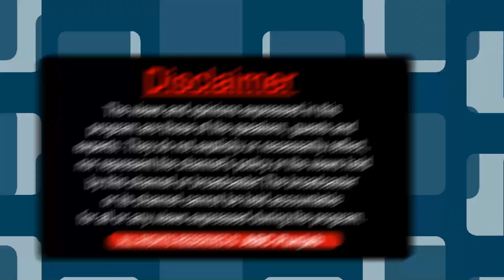ਆਜ਼ਾਦ MLA ਰਾਣਾ ਦੀ ਕਾਂਗਰਸ 'ਚ ENTRY ! ਸੁਸ਼ੀਲ ਰਿੰਕੂ ਦੀ ਪਲਟੀ 'ਤੇ ਤਿੱਖਾ ਬਿਆਨ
ਆਜ਼ਾਦ MLA ਰਾਣਾ ਦੀ ਕਾਂਗਰਸ 'ਚ ENTRY !
ਸੁਸ਼ੀਲ ਰਿੰਕੂ ਦੀ ਪਲਟੀ 'ਤੇ ਤਿੱਖਾ ਬਿਆਨ
MLA ਰਾਣਾ ਇੰਦਰ ਪ੍ਰਤਾਪ ਸਿੰਘ ਦਾ Exclusive Interview